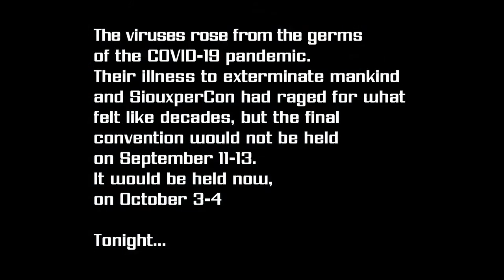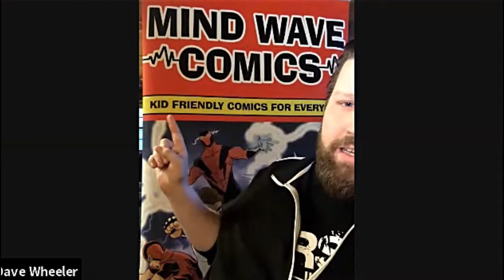SiouxperConline 2020: Interview with Dave Wheeler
Dave Wheeler is a jack of all trades when it comes to comics, working as an: inker, colorist, letterer, writer and book designer. Working within the comics industry for the past decade Dave has worked to become the best he can along the way.
Dave currently resides in Minneapolis, MN. with his family. He is proud to be one of the co-founders of the kid-friendly comic company MIND WAVE COMICS doing his part to bring back fun to comics! When he’s not in the studio he enjoys long walks on the beach, making toys and professional wrestling!